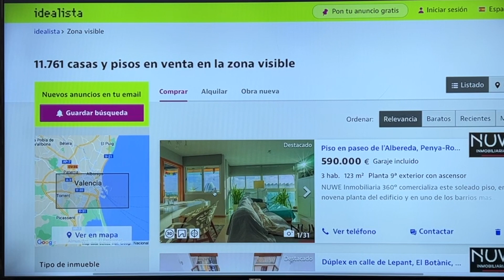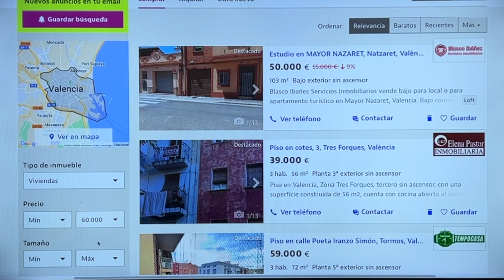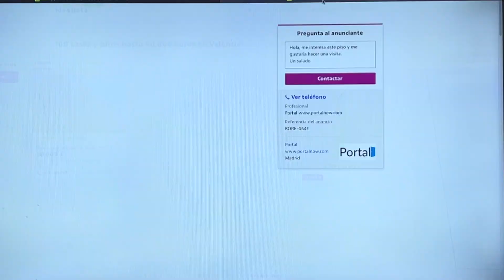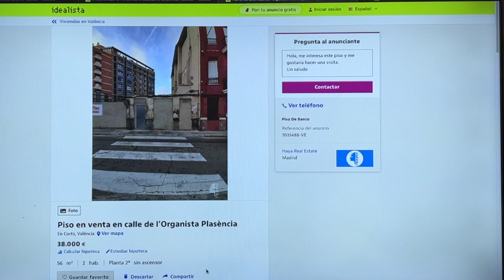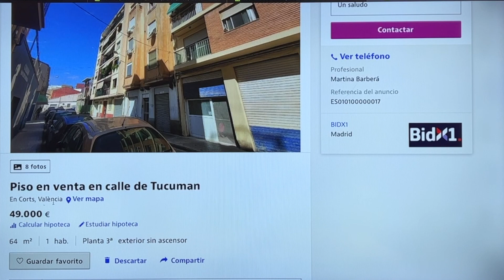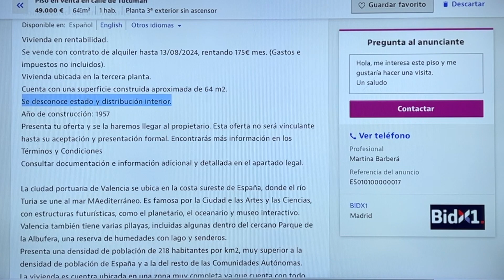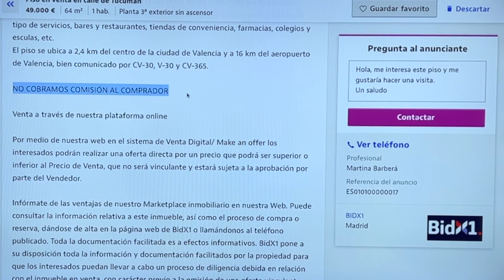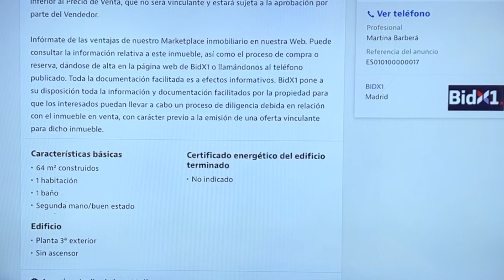156. Как вычислить плохие районы города? Как работать с идеалистой?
Видео 156. Видео из рубрики "Купить недвижимость в Испании/ Валенсии". Здесь я рассказываю обо всем, что связано с покупкой недвижимости в Испании, в частности, в Валенсии.

В данном видео, я расскажу вам, как вычислить плохие районы города? Скажем, решили вы купить квартиру в Браселоне/Мадриде/Малаге и т.д. С чего начать? Как понять, где лучше, где хуже? Где следует покупать квартиру? Чтобы понять где какой район, я вам дам несколько советов, как это выяснить. На примере сайта идеалиста я вам расскажу что и как делать, чтобы понять где хорошие, а где плохие районы в городе.

Агентство недвижимости в Валенсии «ИСПАНИЯ ИНВЕСТ».

Решили купить недвижимость в Валенсии? Поздравляю! Уверена, что у вас есть куча вопросов о том, что, как, где, почём, почему и т.д. И вы, конечно же, не знаете, какому агентству доверить столь важное дело – сопровождение вашей сделки.

Я вас понимаю. Псевдо агентств в Валенсии много, также как и откровенно неграмотных риелторов.

Меня зовут Анна Лепшинá. С 2014 года я руковожу АН «ИСПАНИЯ ИНВЕСТ». Я юрист по образованию, много лет работаю с недвижимостью, так что все нюансы работы мне известны ещё до начала работы в агентстве.

Спектр услуг агентства:
- продажа недвижимости (только под запрос индивидуально)
- аренда недвижимости на долгий и средний срок
- управление вашей недвижимостью (присмотр и/или сдача в аренду)
- ремонт и дизайн вашей недвижимости (от капитального до мелкого)
- полное юридически грамотное сопровождение сделки
- оформление всех документов до и после сделки
- получение ипотеки, открытие счета в банке (только клиентам!)
- оказание всех услуг без личного присутствия, по доверенности

А также:
- человеческое отношение
- дружба на долгие годы

"ИСПАНИЯ ИНВЕСТ" - агентство, которому можно доверять!